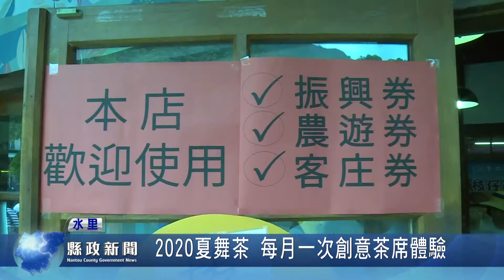2020夏舞茶 每月一次創意茶席體驗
隨著疫情趨緩，國內旅遊也日漸回溫，農糧署和縣府農業處，特別輔導縣農會在車埕舉辦「2020夏舞茶系列活動」，除了設置南投特色好茶專區，更在每月 月底 週六辦理創意茶席體驗活動，讓國人認識台灣茶文化，進而為創造更好的收益。